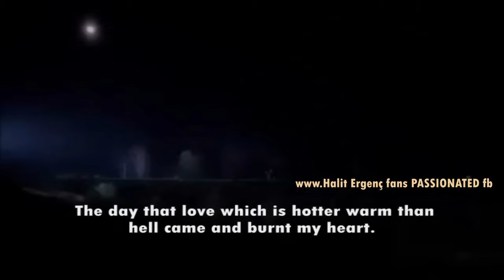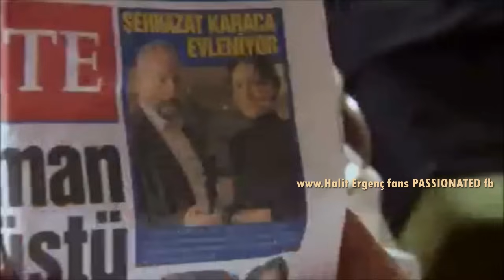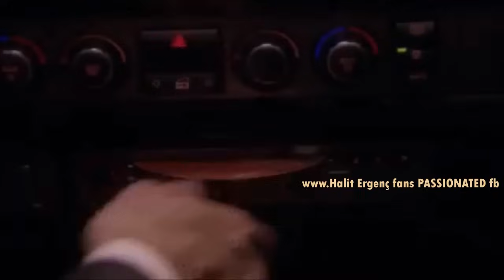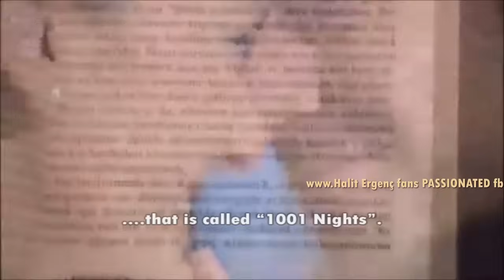1001 Nights 42. Episode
Binbir Gece is one of the leading actresses in the Turkish film industry including Halit Ergenç (Onur Aksal),
Bergüzar Korel (Şehrazat Evliyaoğlu), Tardu Flordun (Kerem İnceoğlu), Ceyda Düvenci (Bennu Ataman),
Metin Çekmez (Burhan Evliyaoğlu)Yonca Cevher Yenel (Füsun Evliyaoğlu) Nadide Evliyaoğlu) and Canan Ergüder (Eda),
directed by Kudret Sabancı, produced by Erol Avci on behalf of TMC, lost her husband in a traffic accident
single-leukemia patient and working as an architect Binyapı Holding'syoung And the handsome two bosses are the
television series that played on the Kanal D screen,telling the struggle of a young and beautiful woman who fell
in love with her.

  Shahrazat married a patriarchal son of a family, but the family was strongly opposed to this marriage and rejected
their sons by adoption. His wife, Shahrazat, who lost his son in the traffic accident while he was one year old,
is once again shaken by the fact that his son is leukemia. The young woman who goes through the fateful test of fate tries
to find the $ 200,000 (dollars) needed for treatment in despair. He finds money with his own efforts, but $ 150,000 more
is needed. Even if he does not want to, he goes to his rich father-in-law for the child, tells the situation and wants
money, but he is unconvicted and fired from home. As a last resort, he wants to borrow from Onur Aksal,
the boss of Bin Yepı Holding, who started work three months ago and the trial period has not expired.
But the young boss, Thousand One night, her fairy tale hero Shah Shahriyar will never pay the price of believing in
the philosophy of women. Honor wants him to spend one night. This is the beginning of everything.

1001 Nights : The story is about Şehrazat Evliyaoğlu, a talented architect who works in Binyapı, a construction company owned by Onur Aksal and Kerem İnceoğlu. She is the mother of a five-year old boy who suffers from leukemia and needs an urgent and very expensive surgery. Onur Aksal is a successful businessman and Şehrazat desperately tries to find ways to borrow the money she needs for her son's very costly surgery, a bone marrow transplantation, because her little son's life is in danger. Only her boss Onur, who is secretly attracted to her, accepts to give her the money on condition that she spends one night with him. After that night, Onur cannot stop thinking about her. He arranges their business trip to Dubai in order to be alone with her. At the hotel elevator in Dubai he repeats the same indecent offer, a night with him, and he doubles the amount of money. Şehrazat refuses his offer, deeply disgusted and furious. She realizes that Onur will not stop thinking about what happened between them and decides to try to find another job away from him. At the same time, Onur is very upset at what he did in Dubai, to ask Şehrazat to accept his indecent proposal. He gets very regretful and tries to show her how deeply he cares for her. Onur feels very bad about himself and for what he has made her endure professionally and personally and becomes increasingly attached to her. Convinced that he cannot live without her, Onur asks Şehrazat to marry him and begs her to give him a chance to make her love him. She finally accepts his marriage proposal. However things become complicated when Onur's mother refuses to approve of their marriage. But finally, Onur's mother understands that her son feels a profound and sincere love for Şehrazat and eventually accepts her daughter-in-law. Many events occur in the third season, as well. Kerem reveals Onur's and Şehrazat's secret (the one night stand for money compensation) which leads to their divorce. They will get together by the end of the third season and live happily ever after.